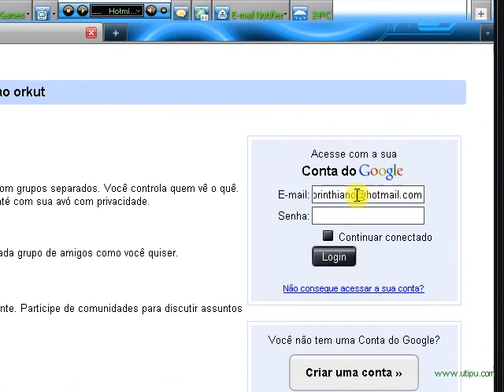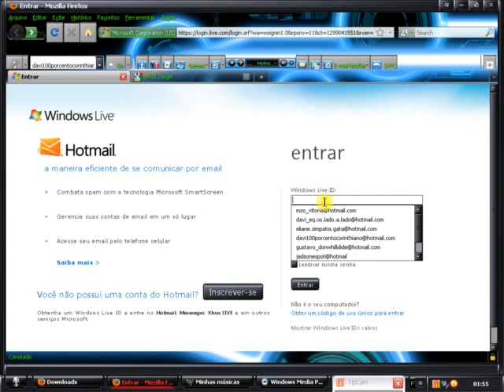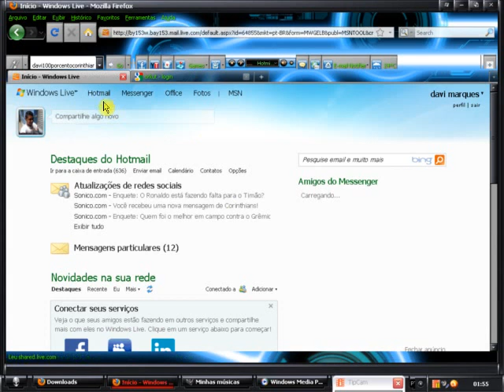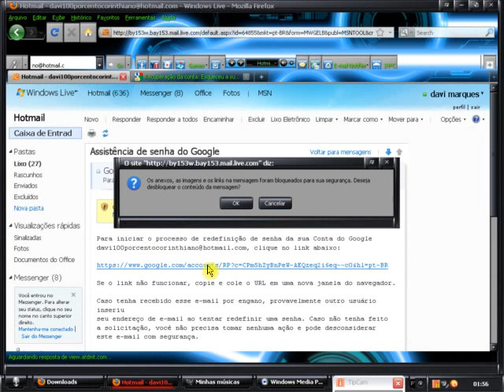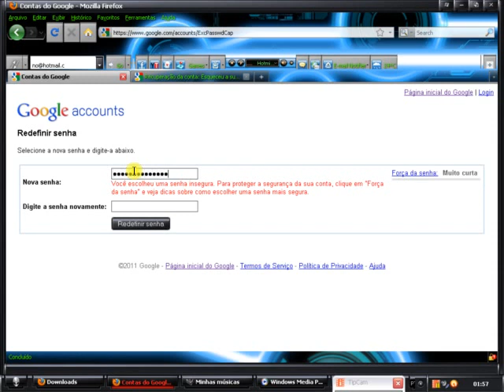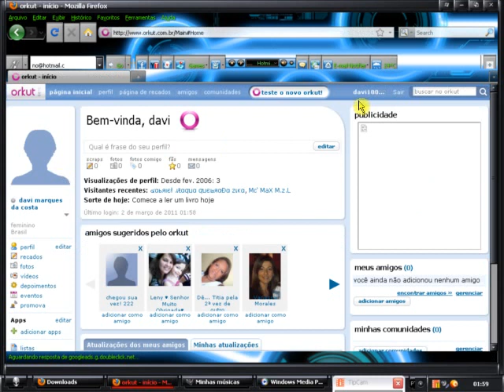Como hackear orkut